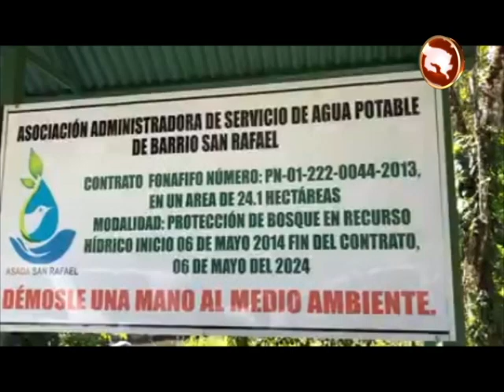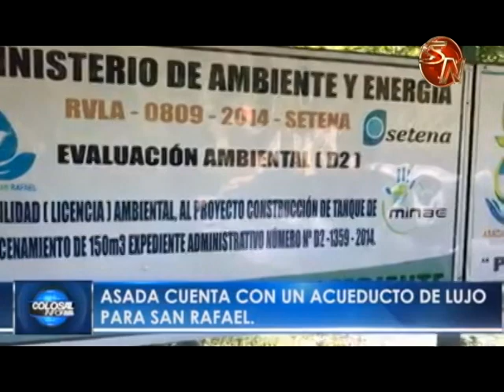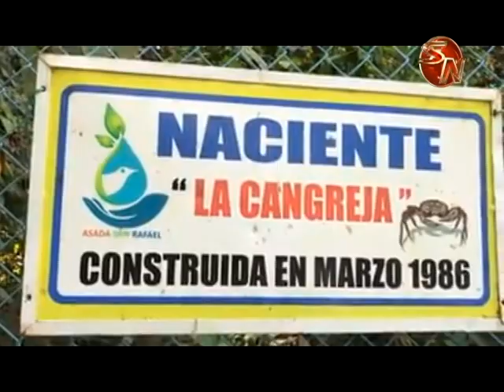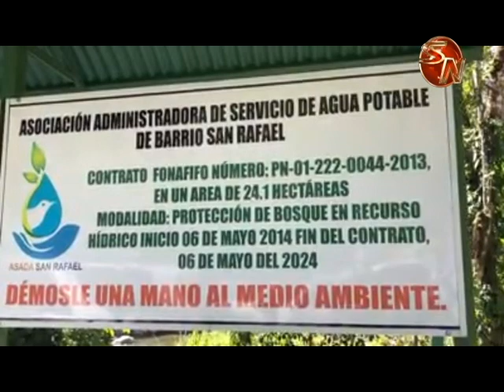ASADA de San Rafael de Ciudad Neily cuenta con moderno sistema de filtro de agua